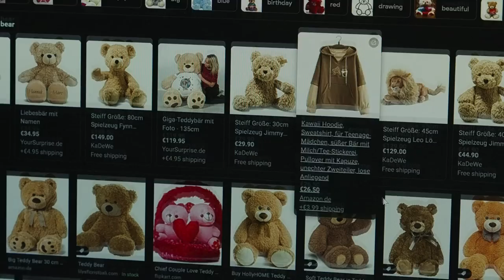The Perfect Gift | Logitech X G2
This Valentine's day treat yourself with the best possible gift.
The Pink G Pro Superlight.